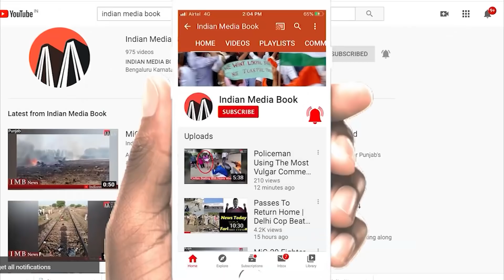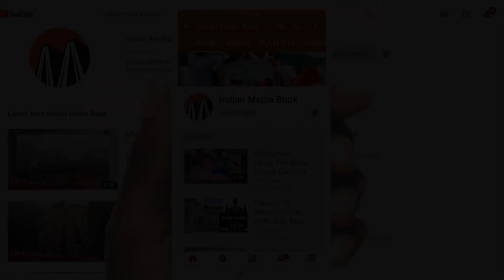BengaluruViolence | SDPI Says its BJP & RSS Conspiracy To Break Muslim-Dalit Relation & Vote-bank